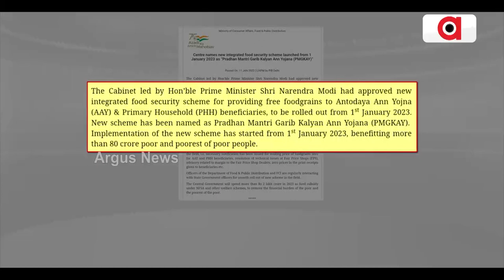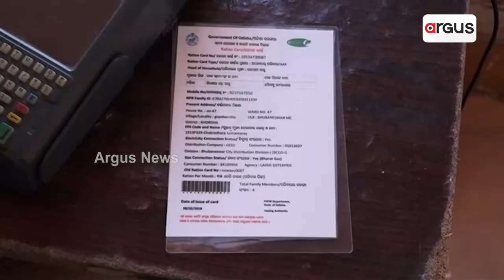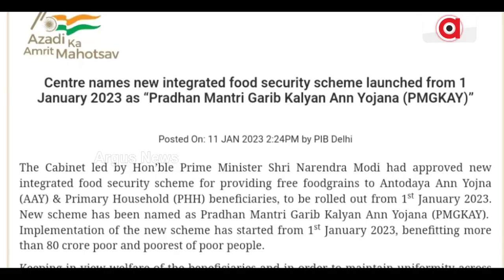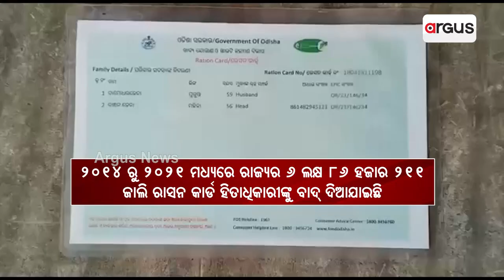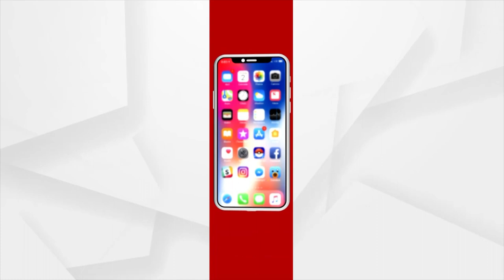Poor People To Get Free Rice Through BJP's Pradhan Mantri Garib Kalyan Anna Yojana